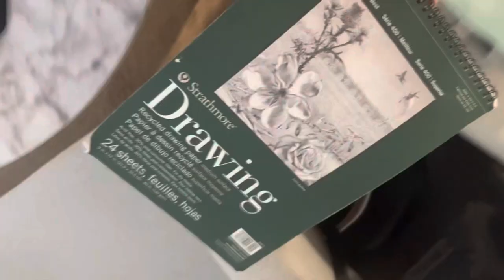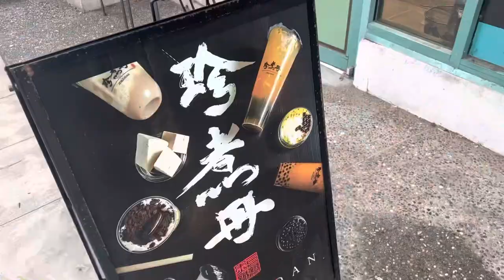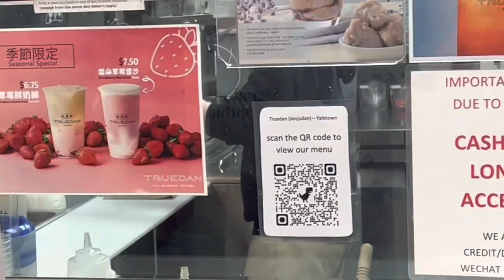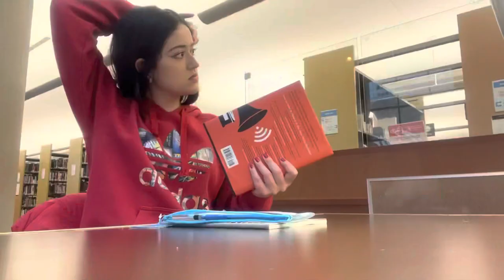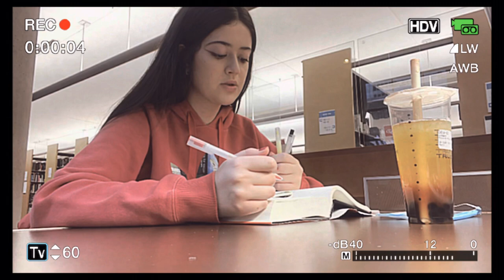Um dia comigo em Vancouver 🇨🇦📚*raincouver - Mary M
Ola galerinha do FUTURO ✨🛸
Tudo bem com vocês ??
Eu realmente espero que SIM 🤞!

Mais um vlog pra vocês! Mas dessa vez um pouco do meu dia a dia …

Amo vocês♥️
M.